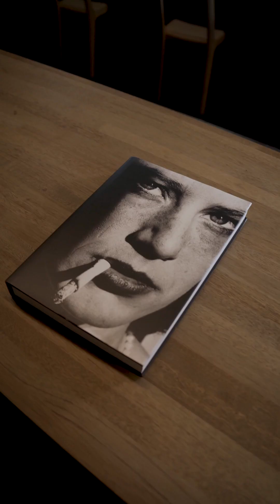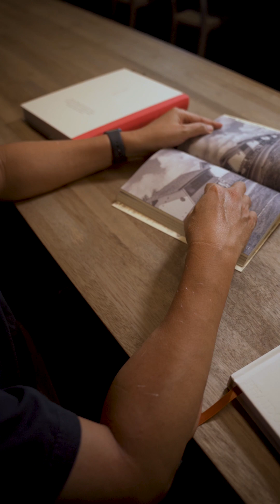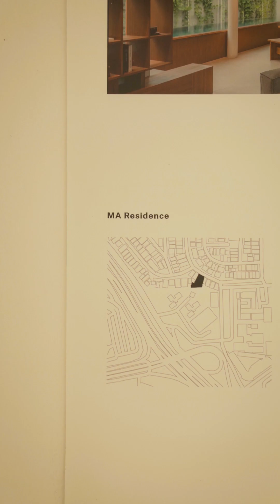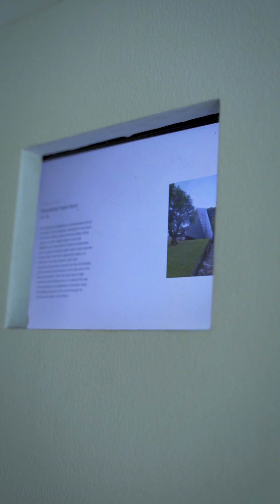Art&Science | Meet The Curator - Andra Matin